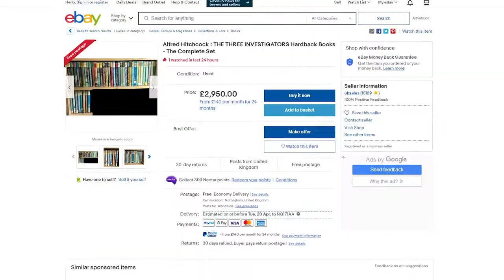Alfred Hitchcock and the Three Investigators | BookTube | Kit's World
Alfred Hitchcock and the Three Investigators - a series of classic mystery novels for children and young adults.  Dating back to the 1960's, these gripping tales had me captivated as a kid.  Alfred Hitchcock did NOT write them, or have any part in their creation as far as I can tell, but he does appear as a recurring character throughout the books, and is credited with writing the introductions and epilogues.

The stories feature three boys, aged around 13 or 14, who hire themselves out as a sort of juvenile detective agency, to adults who have a mystery that needs solving, often involving apparent supernatural activities, or crimes.  Frequently these clients are referred to the Three Investigators by Alfred Hitchcock himself, having been impressed with the services that they provided to him in the first book.

I fell in love with these books while on a camping trip at the age of about 8 or 9, and spent the remainder of the holiday devouring more in this series, and also Nancy Drew and The Hardy Boys - books in a similar vein which I may discuss in future videos if this one proves popular!